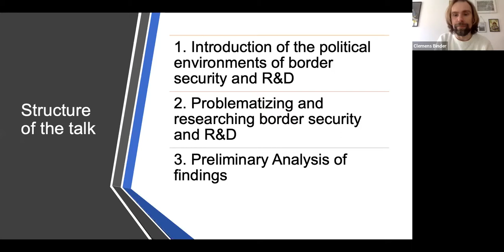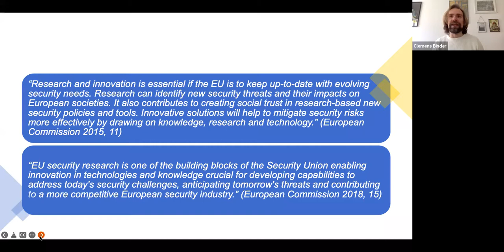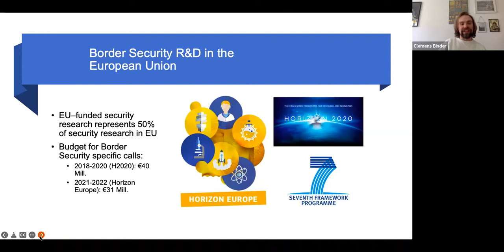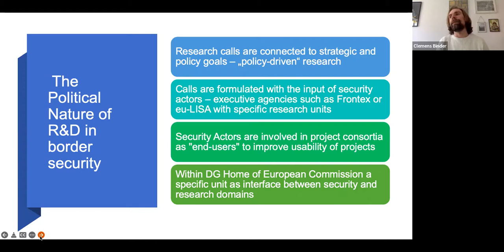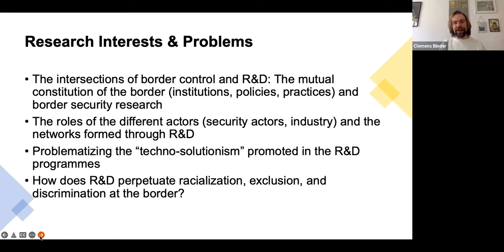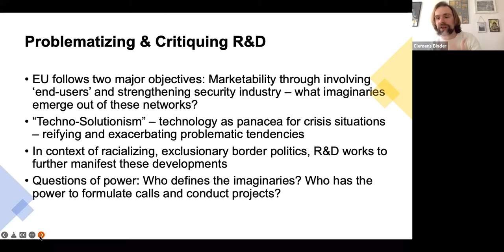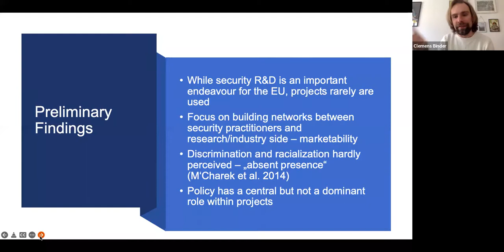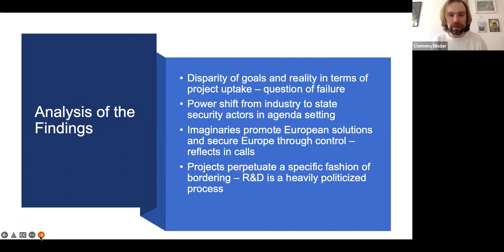The interdependence of research and border politics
Clemens Binder, PhD candidate at the University of Vienna and visiting student at the Department of War Studies, King’s College London, discusses
the interdependence between research politics and border politics and investigates how research programmes and projects are shaped by and simultaneously shape policies of border control. In doing this, this talk explores how specific, often violent and exclusionary forms of the border become perpetuated through R&D and additionally examines the gaps between the desired and actual input of the research projects.